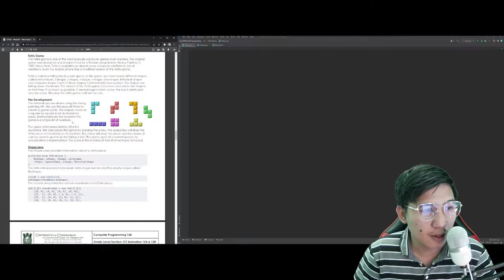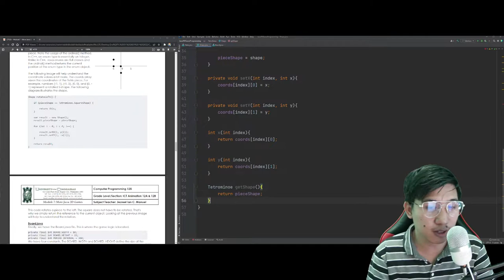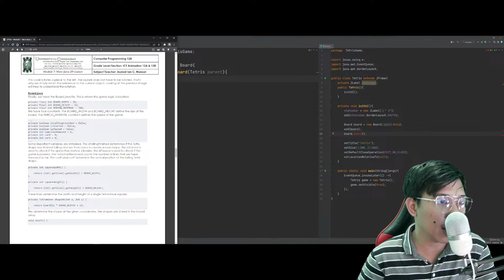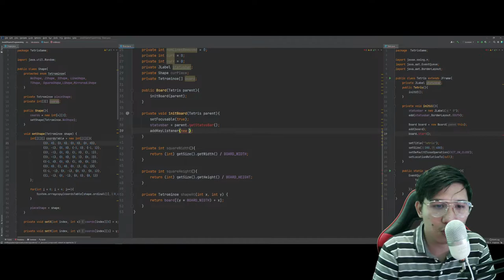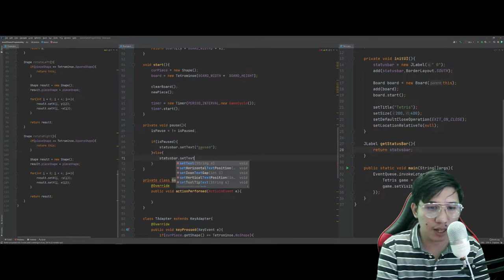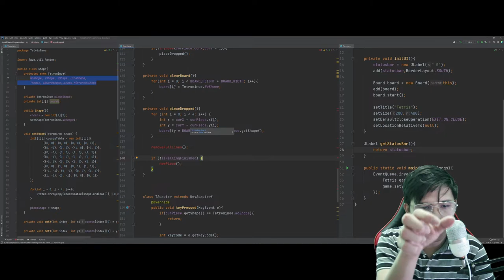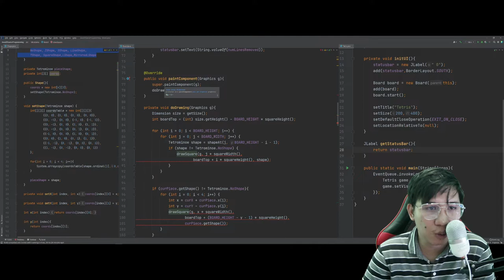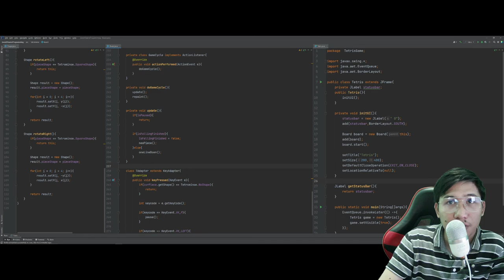CP12b - Module 7 - Tetris Game